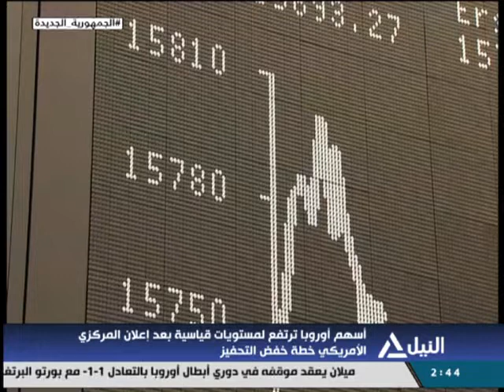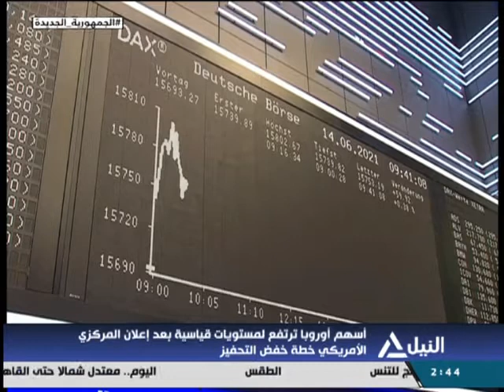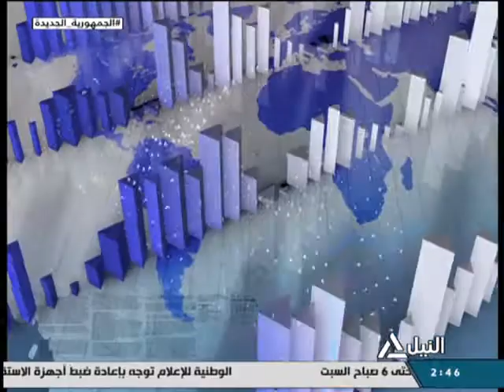النشرة الاقتصادية 4-11-2021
متابعه لأهم الأحداث الاقتصادية المحلية والعربية